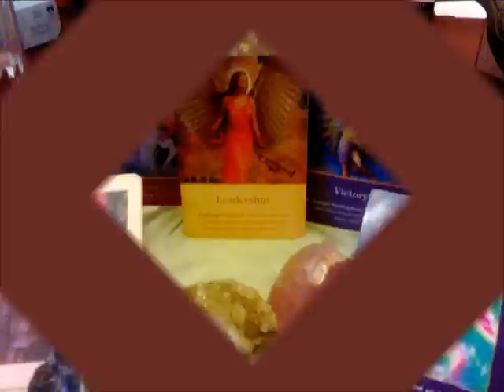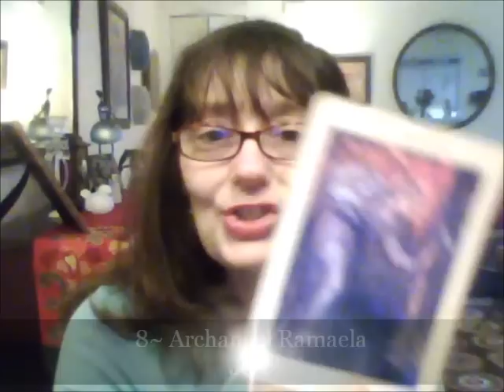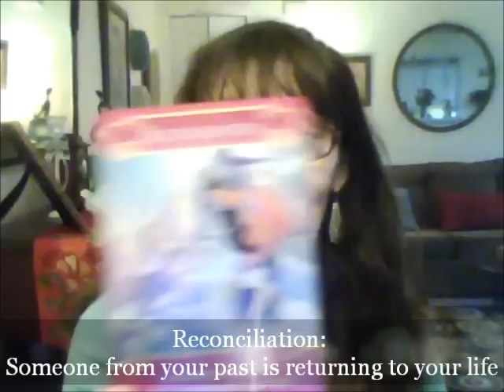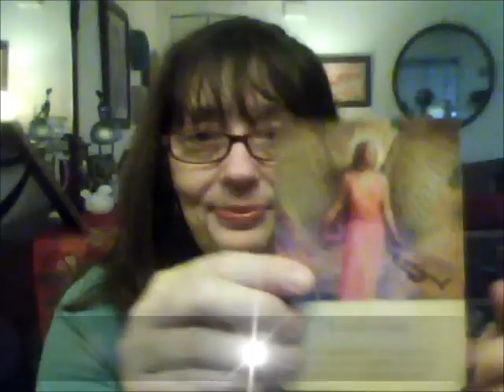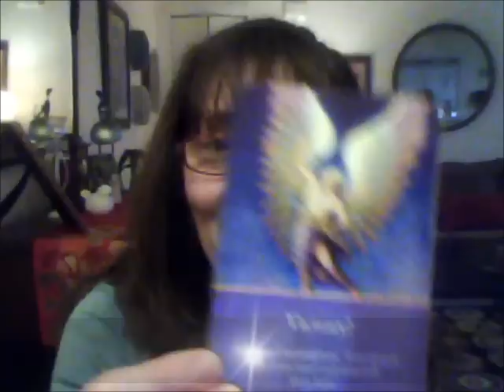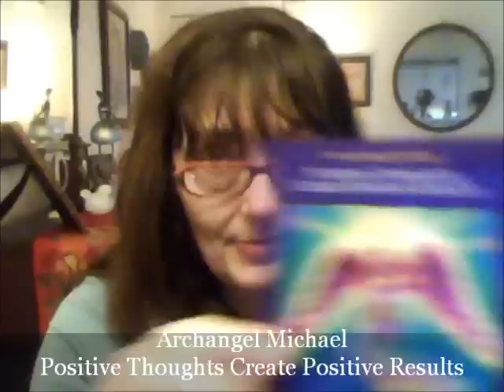Cindy's Healing Weekly Angel Card Reading for 2-24-13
Archangel Sandalphon says: VICTORY! Your prayers have been heard and answered. I am Cindy Saint Martine ATP (Angel Therapy Practitioner)  of cindyshealing.com. I am a Holistic Healer for the Mind Body Spirit and Soul. I would love to hear from you and know your input.